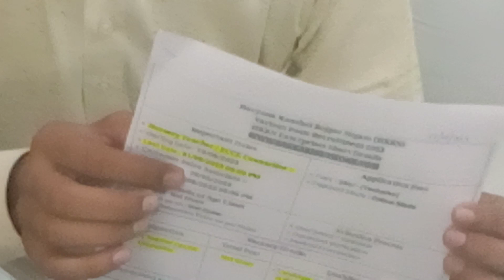महेंद्रगढ़ प्रेस कॉन्फ्रेंस में लक्की सीगड़ा ने हरियाणा सरकार पर लगाए भ्रष्टा*चार के गं*भीर आ*रोप